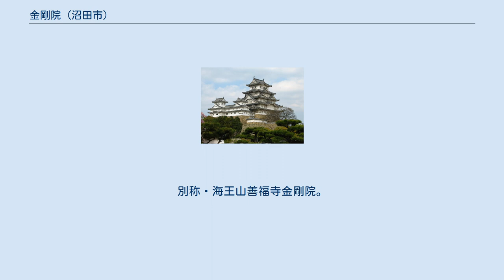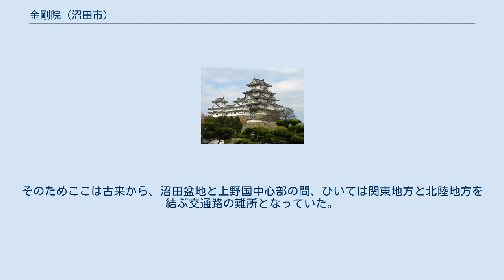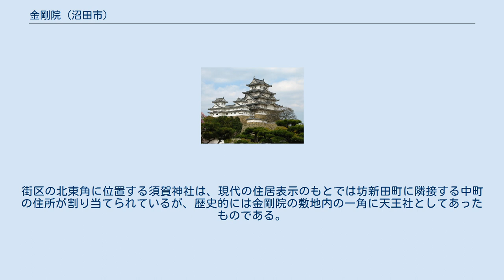金剛院 (沼田市)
金剛院（こんごういん）は、群馬県沼田市坊新田町にある天台宗の寺院。
別称・海王山善福寺金剛院。
 寺の伝えによると応永年間（1394年 - 1428年）、沼田氏一族が京都の愛宕神社（愛宕宮）を勧請したのが起源だという。
寺伝では沼田景繁の3男沼田景次、『真田記』では「沼田五代の3男沼田景次」によるという。
 『真田記』によれば、沼田景次が出家して京都の愛宕神社の威徳院に入り、その別当になったという。
その後、沼田氏の勧請により、「野狐塚（やこづか）」（利根郡横塚村、利南村を経て、現在の沼田市横塚町）に愛宕社（愛宕神社）が創建された。
この愛宕社は沼田氏の居城である幕岩城の鬼門に位置し、城の鎮護社だった。
 愛宕社の別当寺は近隣一円に点在し、沼須村（利南村を経て、現在の沼田市上沼須町）にもあった。
のちの戦乱時に愛宕社にあった本尊の阿弥陀如来像を、沼須村の別当院に遷したのが、現在の本尊だという。
 元和2年（1616年）、当時の沼田藩藩主真田信之により、沼須村から沼田城城下の坊新田に移された。
このとき新しい敷地として100間四方の土地を授けられた。
 寺伝によると、山号を授かるため延暦寺（滋賀県）に向かう途上、熱田神宮の渡河地で渡し船が和邇に妨げられたことから「海王山」「善福寺」に決められたという。
 金剛院は古くから修験道の基地として知られていた。
上杉謙信と北条氏康・北条氏政による越相同盟（永禄12年・1569年）に際しては、金剛院の僧が交渉役を勤めた。
『関八州古戦録』（『関東古戦録』）によると、この同盟締結にあたり金剛院の修験者が北条方の使者として立てられ、春日山城での交渉により、氏康の末子北条氏秀を人質として差し出すことなどを取り決めたという。
 天正6年（1578年）前後の記録によると、寺内に寺1（廃寺）、末寺1、門寺2とある。
天正壬午の乱（天正10年・1582年）では、進攻してきた北条軍により、沼田城もろとも包囲を受けた。
天正12年（1584年）には住職の了雲が隠居するため、沼須村に正福寺を創建した。
 天正18年（1590年）に沼田城城主となった真田信之は城下町の開発に取り組み、街区の再編成や用水の整備を行った。
慶長19年（1614年）からは新街区の区画割りを始め、元和2年（1616年）に城下町の南端に「坊新田町」を新設した。
坊新田町はその名が表すとおり寺院を集めて新設された街区であり、金剛院も100間（約182メートル）四方の土地が割り当てられて沼須から坊新田町に移転させられた。
貞享3年（1686年）の検地帳には、寺地は1町2反3歩となっている。
 元和6年（1620年）以降、金剛院はたびたび火難に見舞われており、現存する本堂は天明7年（1787年）に造営されたものである。
 沼田から南へ流れる利根川には、沼田と下流の渋川とのあいだに綾戸と呼ばれる峡谷がある。
両岸は赤城山由来の凝灰角礫岩と子持山火山の安山岩でできていて、全長1キロメートルあまりに渡り、落差100数十メートルの絶壁になっている。
そのためここは古来から、沼田盆地と上野国中心部の間、ひいては関東地方と北陸地方を結ぶ交通路の難所となっていた。
 江戸時代まではここは通行不能で、「七曲り十八坂越」と呼ばれる6キロあまりの迂回路を越える必要があった。
しかしこの迂回路は冬季の通行が難しかった。
 金剛院26世住職の江舟は、この綾戸峡谷に隧道を穿ち、交通の難所を解消する事業に取り組んだ。
江舟は工事資金の寄付を募って477両を集めた。
迂回路「七曲り十八坂越」沿いの集落の住民は、従来の利権を失ったり、新道の維持管理の役務が増えることを嫌い、この事業に反対していた。
江舟はこの説得にあたり、天保13年（1842年）に合意を取り付けた。
翌年に藩の裁可を、天保15年（1844年）に幕府の許可を得ると、工事に取り掛かった。
 この年のうちに小さな穴が開通するまでになったのだが、まだ人馬は通れないほどの寸法でしかなく、そこで資金難のため事業は頓挫してしまった。
弘化3年（1846年）には全長およそ30メートルの隧道「綾戸穴道」が完成を見たものの、隧道の前後を繋ぐ橋が頻繁に流されてしまい、実用に堪えるものではなかった。
安政4年（1857年）には計画を主導した江舟が死没し、隧道は放棄された。
 この事業は文久3年（1863年）に地元の篤志家や前橋・高崎の商家の援助によって再開さ...